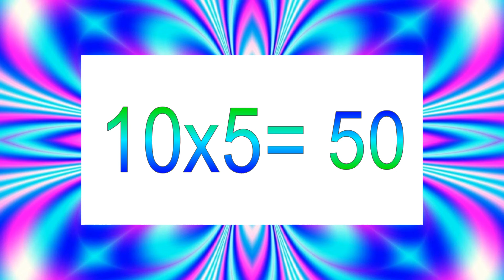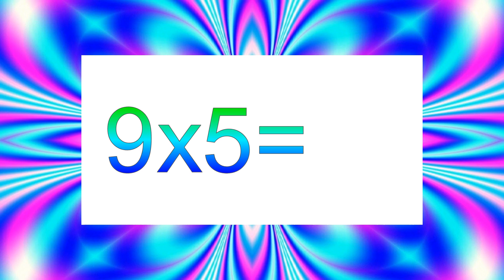Multiplication x1, x2, x5